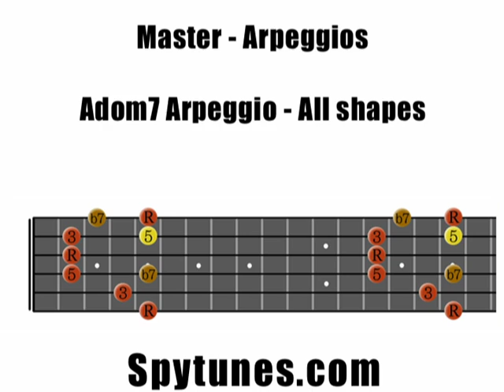A7 arpeggio all shapes once Guitar Exercise - Step 6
Learn how to play the A7 arpeggio in all shapes. When you can play the dominant 7 arpeggio in all 12 keys you can stop practicing this exercise.

To learn more about arpeggios and get more exercises, today.